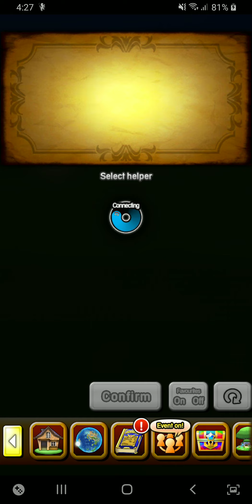[Dragon Quest of The Stars] Limited Time: DQ 7 Fragments of the Forgotten Past #1: Ballymolly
Stage:

-- The First Island - Ballymolloy

Kiefer and Maribel Appear in Planet Brullia...

--- Monstrous Morning (Beginner)

--- Monstrous Morning (Advanced)